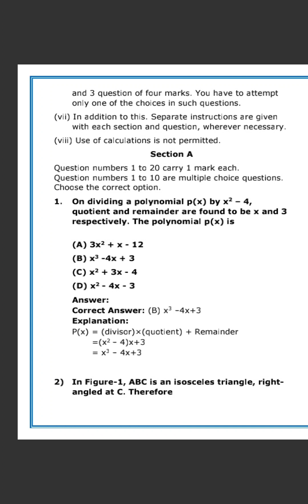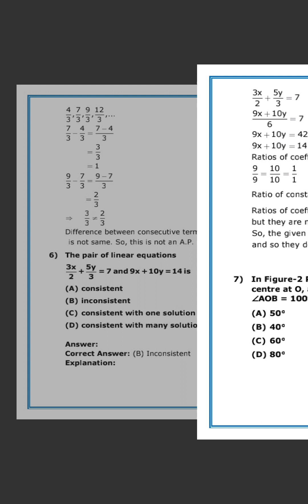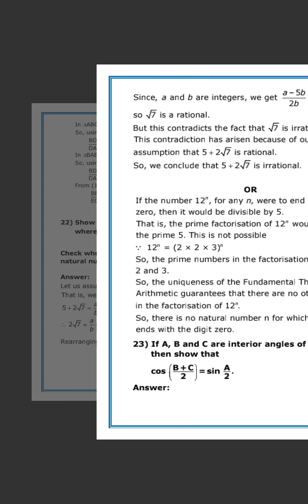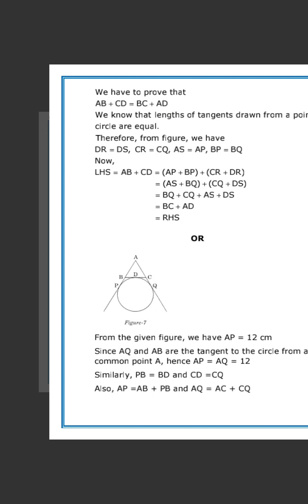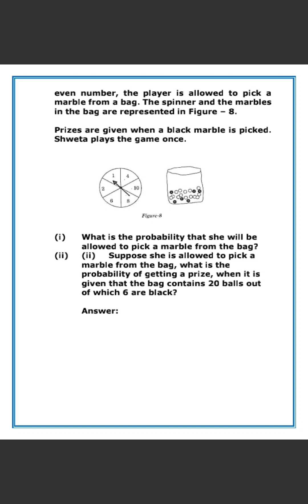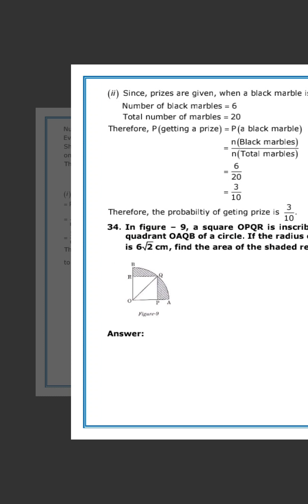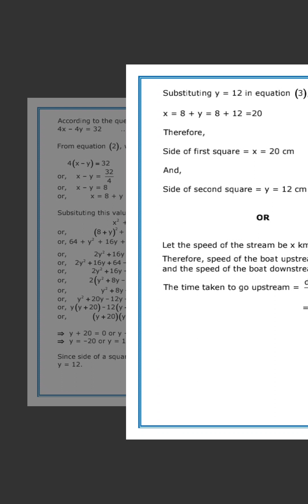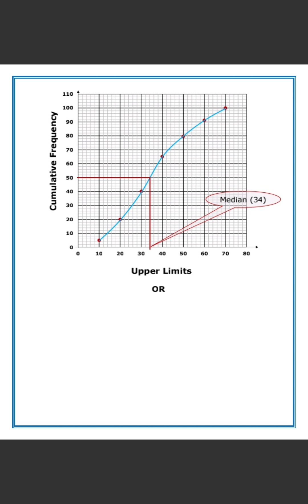CBSE CLASS 10TH MATHEMATICS QUESTION PAPER WITH SOLUTION 2020